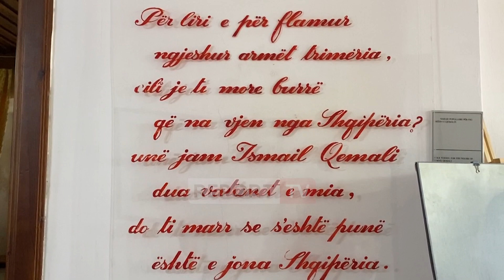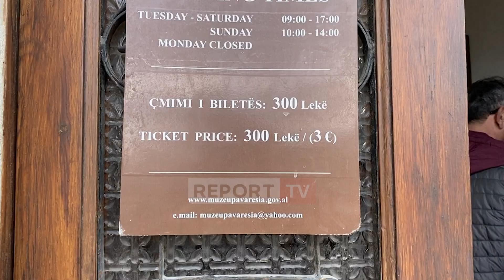Festat e 28-29 nëntorit, fëmijët të veshur kuqezi vizitojnë Muzeun e Pavarësisë në Vlorë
reportTV lajmeshqip lajme Festat kanë impaktin për të sjellë një atmosferë ndryshe. Dhe në këto ditë në prag të 111 vjetorit të pavarësisë janë kryesisht fëmijët ata të cilët preferojnë të shohin dhe ndjejnë me afër atmosferën duke ju drejtuar Muzeut të Pavarësisë në Vlorë, por edhe zonave të tjera historike.